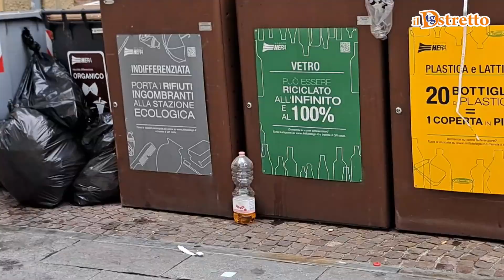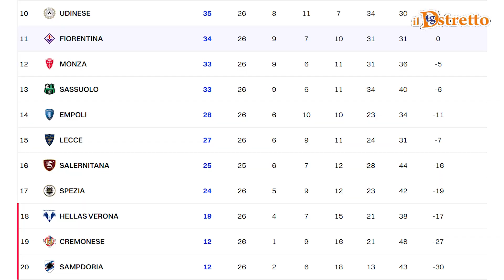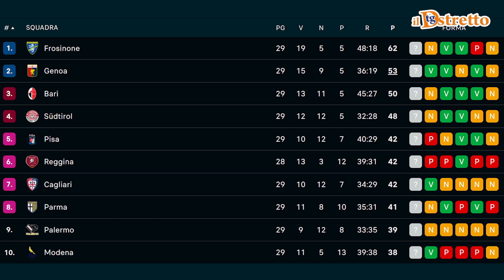13/03/2023 TG DSTRETTO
@expo revestir @CeramicsofItaly